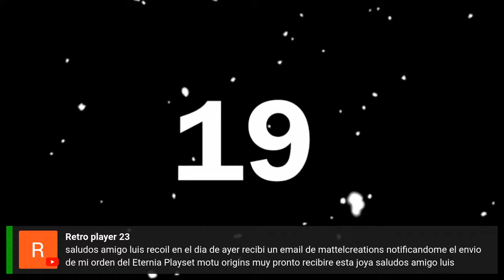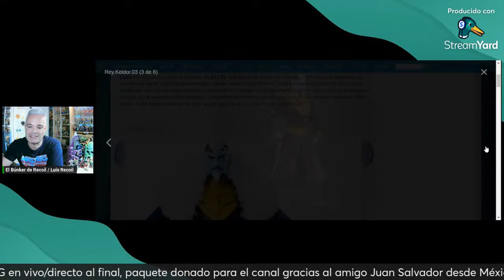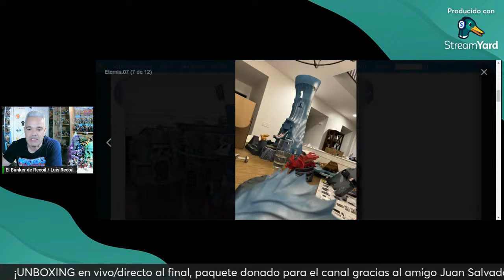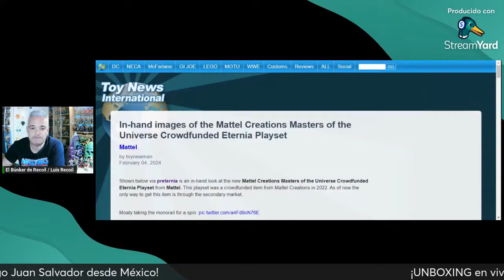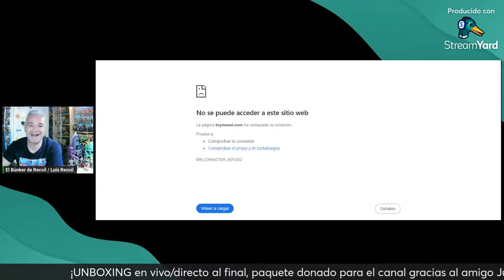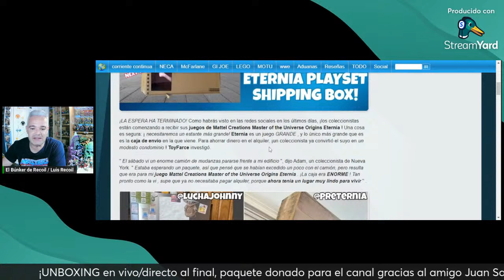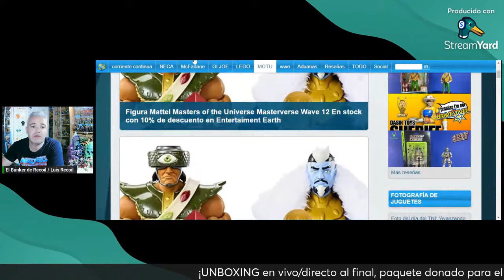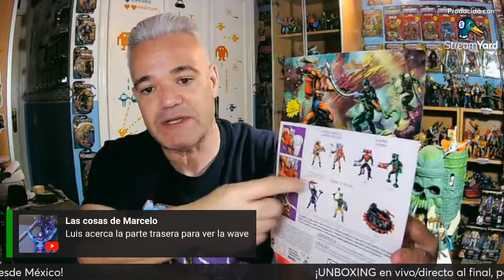[DIRECTO]🤯NOVEDADES Y 😎Unboxing SORPRESA😲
✅ Hola a todos y sean bienvenidos al canal, en esta ocasión analizaremos con todo lujo de detalles todas las novedades tanto de Masters del Universo como algunas más que considero importantes, luego para finalizar la retransmisión en vivo, haré un unboxing en directo de un paquete sorpresa que ha donado un seguidor del cana, que aprovecho para darles las gracias, así pues espero sinceramente que les guste, y recordarles que la cita será el jueves 8 de febrero a las 20:00h hora Islas Canarias ESPAÑA.😎